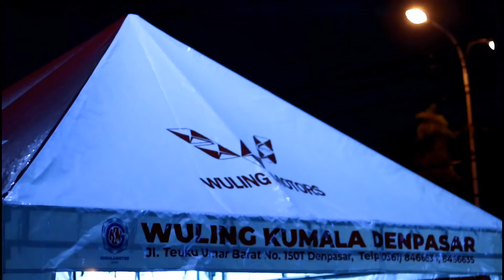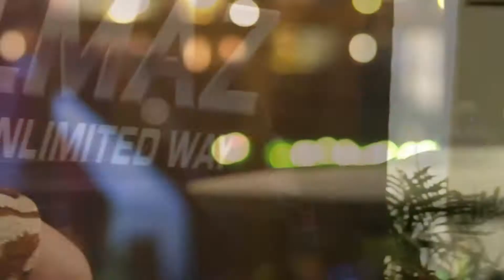MC Bali Shindy for Almaz Wuling Gala Dinner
Need MC in Bali? Find me at Instagram @shindymerytha